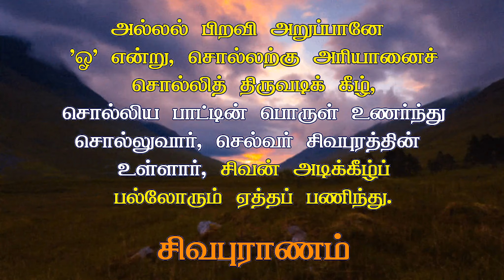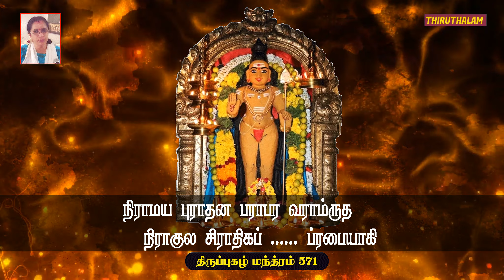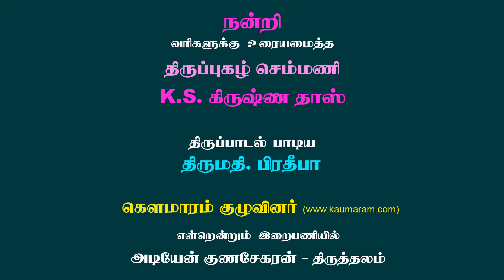Sinners who have a crocodile-like instinct not be joined | பாவிகளை மண்ணாசை கொண்டு சேராதிருக்க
Sinners who have a crocodile-like instinct and are indifferent should not be joined | முதலை போன்ற உள்ளத்தை உடையவரும், அலட்சிய சுபாவம் கொண்டவருமான பாவிகளை மண்ணாசை கொண்டு சேராதிருக்க..

THIRUPUGAZH SONG 571 - Niramaya puradhana (Viralimalai)

நிராமய புராதன பராபர வராம்ருத
நிராகுல சிராதிகப் ப்ரபையாகி

நிராசசி வராஜத வராஜர்கள் பராவிய
நிராயுத புராரியச் சுதன்வேதா

சுராலய தராதல சராசர பிராணிகள்
சொரூபமி வராதியைக் குறியாமே

துரால்புகழ் பராதின கராவுள பராமுக
துரோகரை தராசையுற் றடைவேனோ

இராகவ இராமன்முன் இராவண இராவண
இராவண இராஜனுட் குடன்மாய்வென்

றிராகன்ம லராணிஜ புராணர்கு மராகலை
யிராஜசொ லவாரணர்க் கிளையோனே

விராகவ சுராதிப பொராதுத விராதடு
விராயண பராயணச் செருவூரா

விராவிய குராவகில் பராரைமு திராவளர்
விராலிம லைராஜதப் பெருமாளே.

nirAmaya purAdhana parApara varAmrutha
nirAkula sirAdhikap prabaiyAgi

nirAsasi varAjatha varAjargaL parAviya
nirAyuda purAri achacuthanvEdhA

surAlaya tharAthala sarAsara pirANigaL
sorUpami varAdhiyaik kuRiyAmE

thurAlpugazh parAdhina karAvuLa parAmuga
dhurOgarai tharAsaiyutru adaivEnO

irAgava irAmanmun irAvaNa irAvaNa
irAvaNa irAjanut kudanmAyvendru

irAgan malarANija purANar kumarAkalai
irAjaso lavAraNarkku iLaiyOnE

virAgava surAdhipa porAdhu thavirAdhadu
virAyaNa parAyaNa cheruvUrA

virAviya kurAvagil parAraimu dhirAvaLar
virAlimalai rAjathap perumALE.